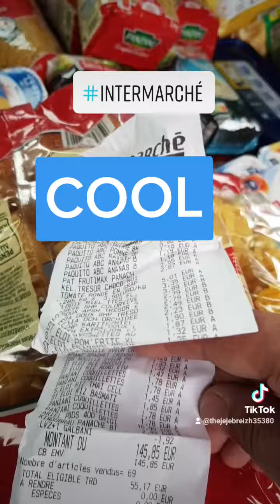155 euros de courses dans un magasin Intermarché pour un chariot plein ... malgré les hausses - OK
155 euros de courses dans un magasin Intermarché pour un chariot plein ... malgré les hausses ..

Les hausses sur les pénuries annoncées, malgré les stocks dans les entrepôts .

Le prix du candide n'était pas aussi élevé que certaines fois ...

Il manquait de viandes mais c'est pour plus tard ...

Bientôt la vie devant plus chère, on devra prendre de grandes décisions !